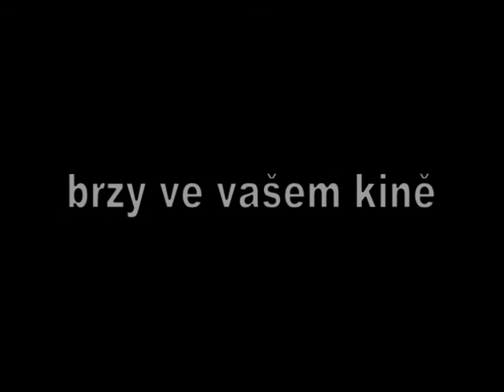Trailer "Poslední prázdniny" od B.A.F.